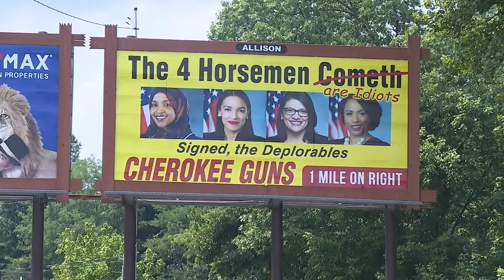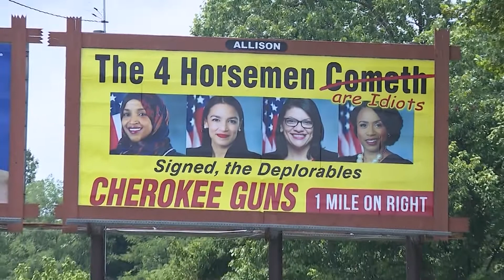Gun shop billboard mocks four Congresswomen